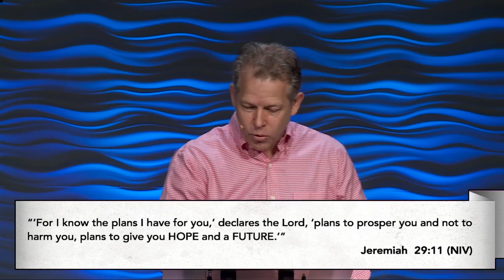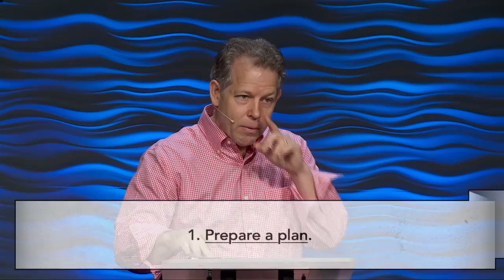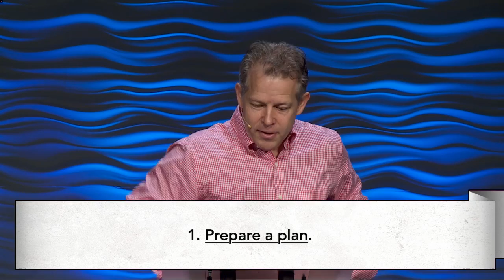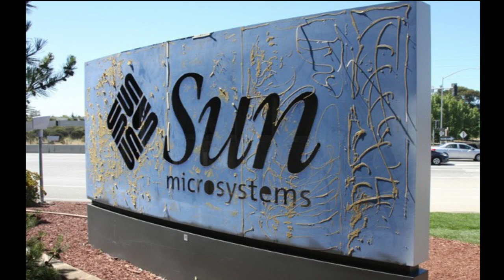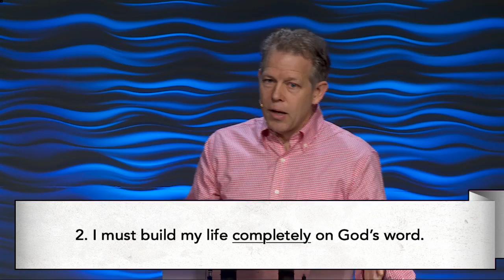Designing Your Destiny || Achieving My Destiny